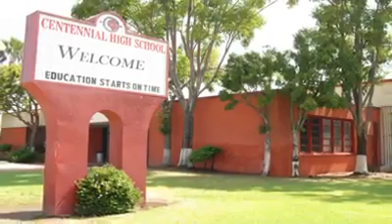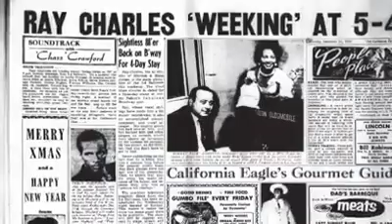Alonzo Williams talks Compton back when it was all white people !